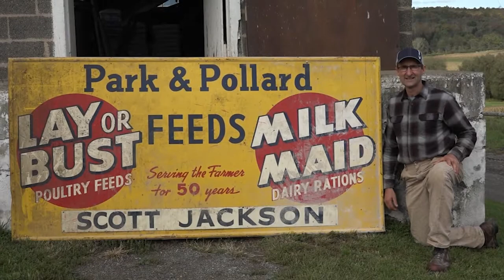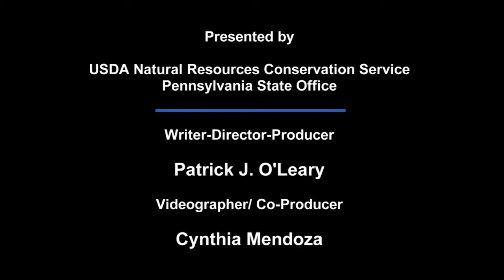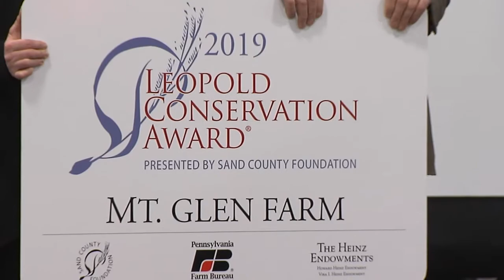Bradford County Farmers Earn National Conservation Award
Rep. Clint Owlett congratulates Dean and Rebecca Jackson of Mt-Glen Farms upon being named winners of the Leopold Conservation Award for their good stewardship of the land, air and water.